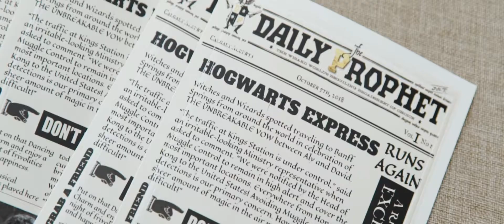Luxury Harry Potter Inspired Wedding at The Fairmont Banff Springs Hotel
CINEMATOGRAPHY - PARFAIT PRODUCTIONS
PHOTOGRAPHER - JENNA GREY, WITH GABE MCCLINTOCK
PLANNING/DESIGN - LYNN FLETCHER WEDDINGS
HAIR & MAKEUP - MOUNTAIN BEAUTIES
DJ - PEZ PRODUCTIONS
LIGHTING - STARDUST EVENT GROUP
VENUE - FAIRMONT BANFF SPRINGS HOTEL